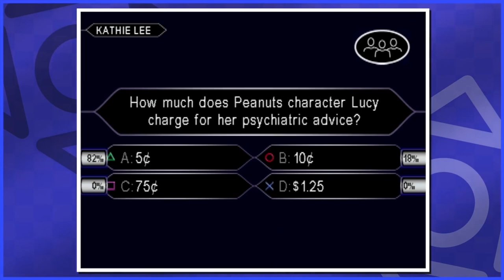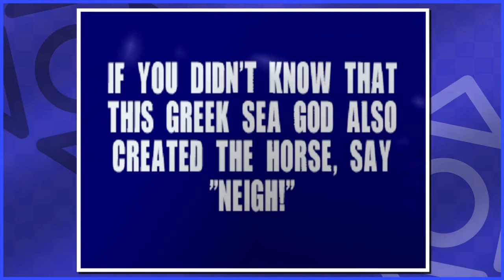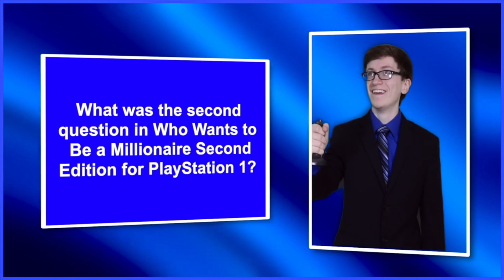scott the woz answers game show questions (terribly)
im back (again)

so funnily enough despite how cool scott is i'm running out of ideas for what to upload

if you have any good ones leave them in the comments

anyway, enjoy